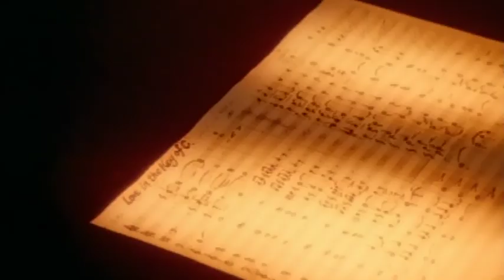Belinda Carlisle - Love in the Key of C (HQ)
Belinda Carlisle "Love in the Key of C" official promo video
Lyrics:

I've been through some hard love
Sweet love
Impossible love
Deep love

But there was always a hitch
Something couldn't be fixed
A bit out of tune
With ending it soon

And just when I felt I had enough
And I thought my life just wasn't living it up
You came to me so magically
Giving me
Love in the key of C
I've been impressed
Depressed
Satisfied
Completely denied

But with you it just feels so right to me
We both came together so easily
And I can't believe that I love you (and)

You're my life's sweet harmony
It's the key of Amazing Grace
'Cuz you save my life
When it was all the way down
Your gentle love turned my life around

'Cuz with you it just feels so right to me
We both came together so incredibly
You love me (thank you God)